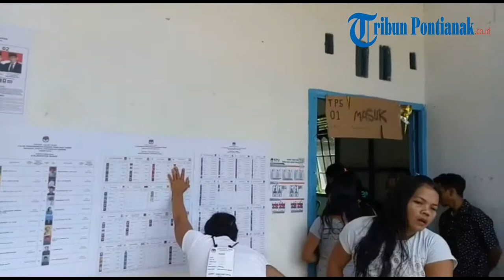Gereja Jadi TPS di Desa Engkadu